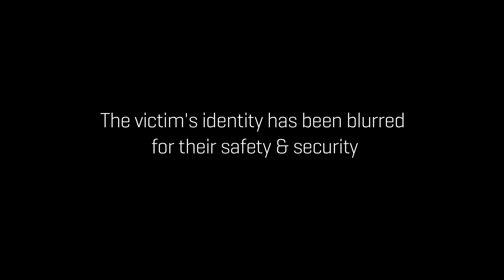Dungu Jan 14th, 2010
A victim of the LRA tells her story of attempting to escape. Check out the LRA Crisis Tracker for more updates.